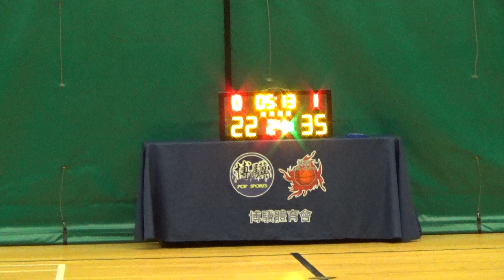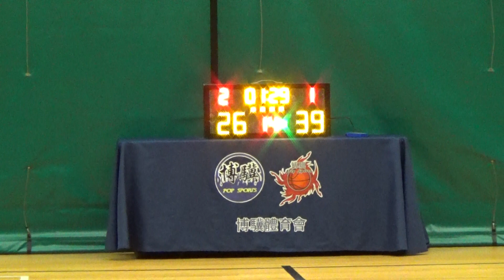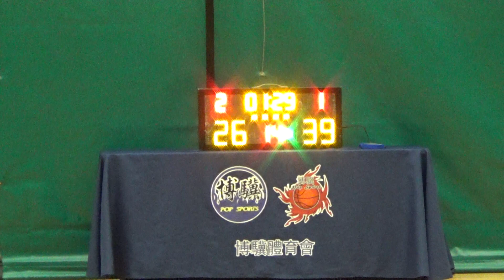20211220 MUSTARD VS 快樂籃球 4th Quarter